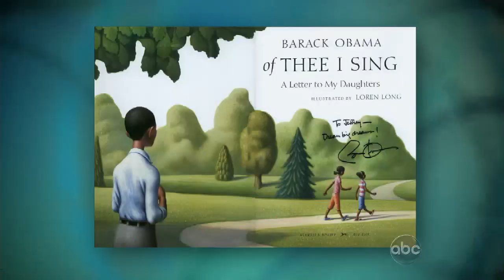Bristol Palin / Jennifer Grey/ Kyle Massey (Aired: 11/24/2010)